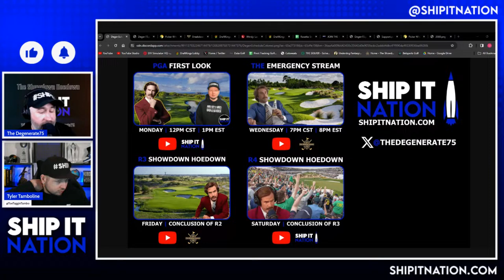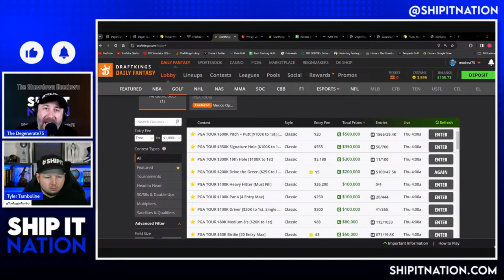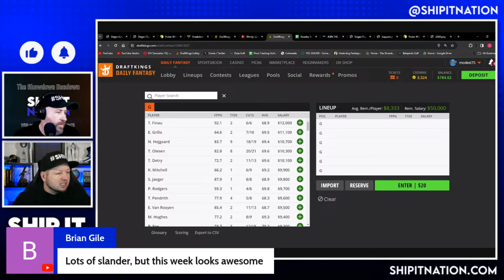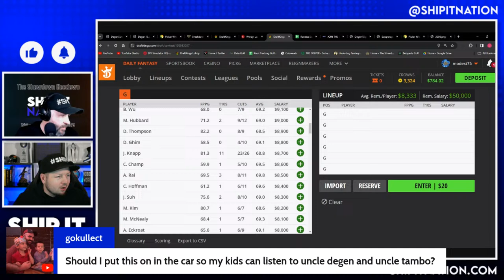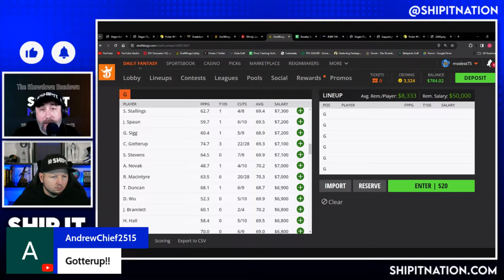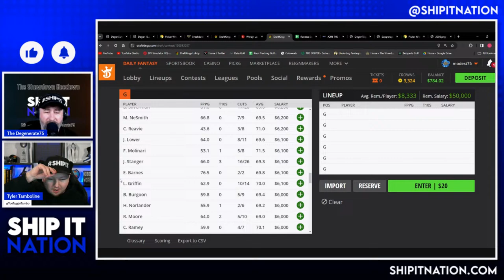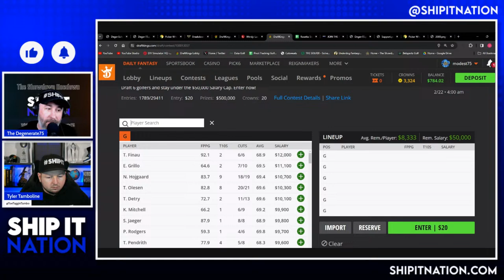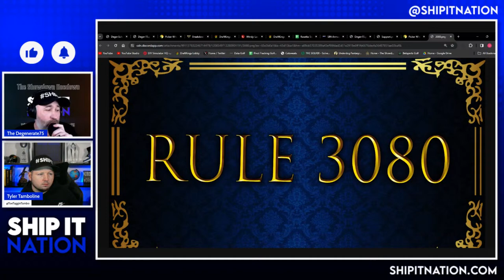PGA First Look | February 19, 2024 | Mexico Open DraftKings DFS Pricing and Process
Tyler Tamboline (ToeTagginTambo) and Degenerate75 break down the 2024 Mexico Open DraftKings PGA slate from a first look perspective. They look at pricing and give their first thoughts on how to approach the slate.

Ship It Nation is a Daily Fantasy Sports site dedicated to giving you "Everything you need to have SUCCESS with DFS!"